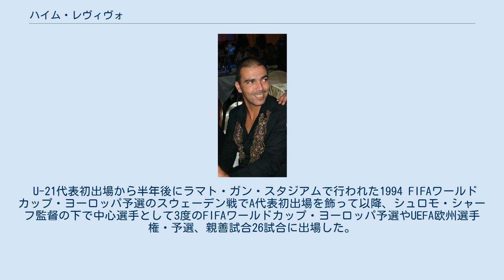ハイム・レヴィヴォ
ブネイ・イェフダ・テルアビブの選手
マッカビ・ハイファの選手
ハイム・レヴィヴォ（ヘブライ語: חיים מיכאל רביבו, ラテン文字転写: Haim Michael Revivo、1972年2月22日 - ）は、イスラエル・アシュドッド出身の元サッカー選手。
元イスラエル代表。
現役時代のポジションはOH, SH。
 2005年にニュースサイトYネットが一般大衆へ世論調査した、素晴らしいイスラエル人200人の92番目に選ばれている。
 伝統的なミズラヒムユダヤ人家族の下でアシュドッドに生まれる。
既婚者で3人の子供を授かっている。
 16歳の時にハポエル・アシュドッドFCのユースからガドナ・テルアビブ・イェフダFCのユースに入団。
同クラブにはシニアチームが存在しなかったため、18歳の時に自由移籍の身となった。
ハポエル・クファル・サバFCとマッカビ・ペタク・チクヴァFCの両クラブに断られた後、19歳の時にギオラ・シュピーゲル監督率いるブネイ・イェフダ・テルアビブFCと契約し、同じ都市を拠点とするライバルのハポエル・テルアビブFCと契約するまでの間に3季在籍した。
 ルーヴェン・アタールと交換する形でマッカビ・ハイファFCと契約すると1季目に17得点を挙げ、アミール・ターグメンと共に得点王に輝く。
2季目は左サイドから中央でのプレイを希望をしたことにシュピーゲル監督は当初難色を示すも、スター選手との争いを避けるため最終的にアロン・ミズラヒを放出することになった。
しかし、これが功を奏し、レヴィヴォは昨季以上に得点を重ねていき再び得点王に輝く活躍を見せた。
その結果、スペイン1部のセルタ・デ・ビーゴと契約することとなった。
 セルタでは地位を確立することになるが、移籍してから程なくして1996年10月にユダヤ教の贖罪日にあたるヨム・キプルのため欠場を希望していたが、最終的に試合開始時間を早めることに決定したことでスペイン全土で話題になった。
フェネルバフチェSKでも在籍2季で成功を収め、2001年にリーグ優勝に貢献したが、他から有力な外国人選手が加入すると注目を失い、同じイスタンブールを拠点とするライバルのガラタサライSKと契約したことで様々な論争を引き起こした。
 ガラタサイで1季在籍後にイスラエルへ帰国し、FCアシュドッドと契約。
12試合に出場後に現役を引退。
現在は実業家として成功を収め、過去には自身が所属したアシュドッドのオーナーを務めていた。
 世代別代表としては、1990年12月18日にリスボンのエスタディオ・ダ・ルスで行われたポルトガル戦でアヴィ・ニムニとエヤル・ベルコヴィッチと共にU-18、それから1年半後に1992年5月13日のヘルツリーヤ・ムニシパル・スタジアムで行われたトルコ戦でU-21代表初出場を飾った。
 U-21代表初出場から半年後にラマト・ガン・スタジアムで行われた1994 FIFAワールドカップ・ヨーロッパ予選のスウェーデン戦でA代表初出場を飾って以降、シュロモ・シャーフ監督の下で中心選手として3度のFIFAワールドカップ・ヨーロッパ予選やUEFA欧州選手権・予選、親善試合26試合に出場した。
 ^ "הישראלי מספר 1: יצחק רבין – תרבות ובידור" ^ a b "ספורט ביום כיפור? היה דבר כזה" ^ "Israel - Player of the Year" rsssf.com